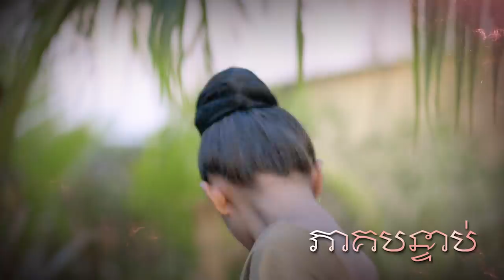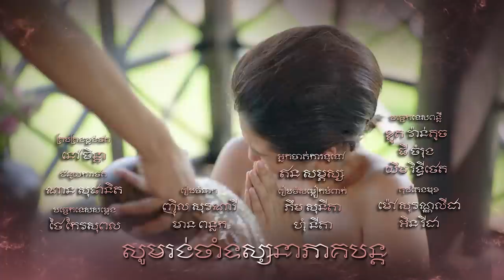ពិសទាសករ ភាគទី១១ - Poisonous Love Eps11 (Boran Series) [Sastra Film]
រាជនីកំពុងមានពន្លកស្នេហ៍ជាមួយសម្បត្តិបុរស ចុះរឿងសងសឹកទៅជាយ៉ាងណាវិញ? ពិបាកគិតដល់ហើយ កូនប្រុសជាមនុស្សដែលខ្លួនស្រលាញ់ ម្ដាយគេជាសត្រូវរបស់ខ្លួន!

សូមរីករាយទស្សនាខ្សែភាពយន្តភាគបុរាណរឿង ពិសទាសករ ភាគទី១១ ដូចតទៅ

មានផ្សាយទស្សនារៀងរាល់ថ្ងៃច័ន្ទ និងអង្គារ វេលាម៉ោង៩យប់ នៅលើកញ្ចក់ទូរទស្សន៍បាយ័ន និង Facebook Youtube Sastra Film